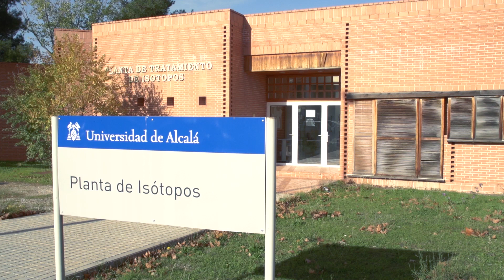Jornadas de puertas abiertas UAH Ciencias de la Salud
¿Quieres conocer los grados que se imparten en la rama de Ciencias de la Salud de la Universidad de Alcalá? Irene, nuestra estudiante guía, os lo muestra.

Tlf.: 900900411